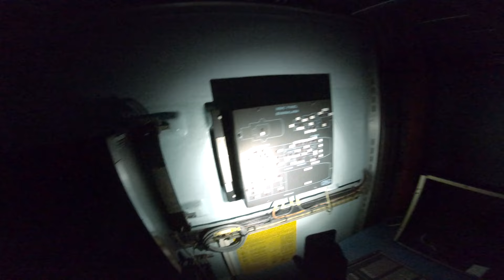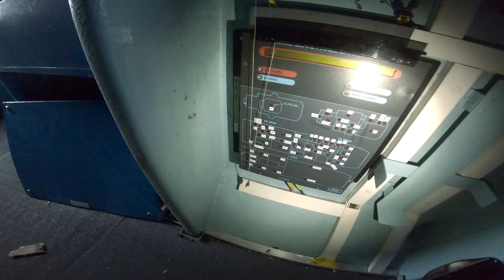Found & entered a military war ship.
Original music files used in this video (copy any of these lines and paste into google search):

98165__reaktorplayer__ambient-2
166187__drminky__creepy-dungeon-ambience
195856__derwentsharpe__minor-3b
234508__headphaze__horror-ambience-atmos-03
248131__sophiehall3535__eerie-atmos-with-fluttering-bass
347741__kickhat__ambient-level-location-sound
417379__farbe1001__light-ambient-drone-2
436413__tyops__suspense-crime-02

Daniel_Birch_-_09_-_Slowly_Drift_Away